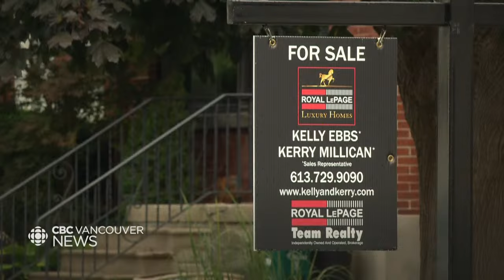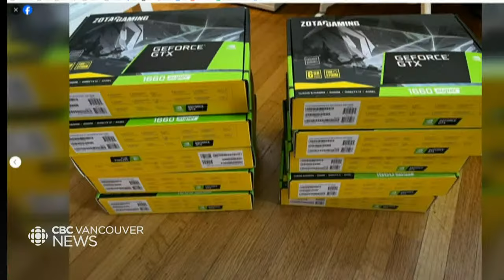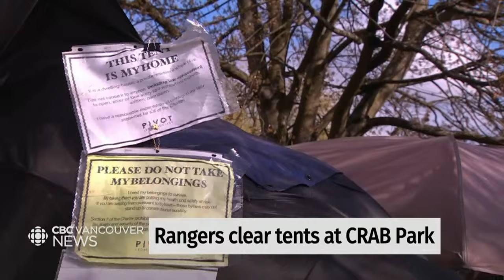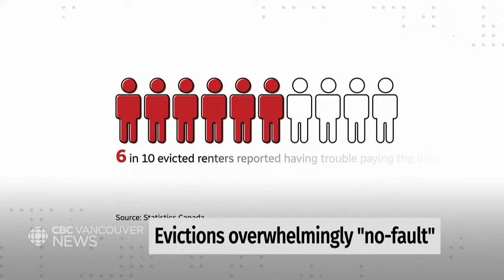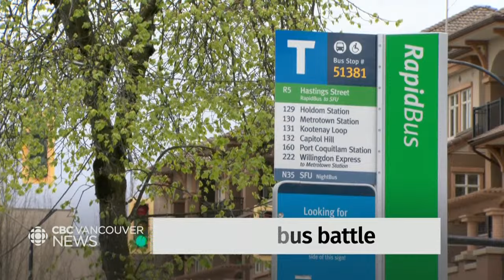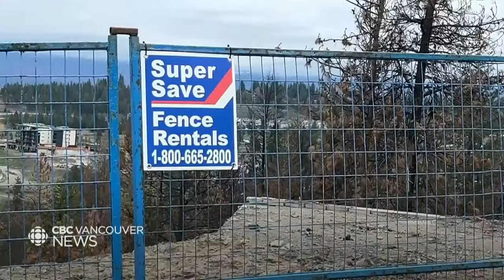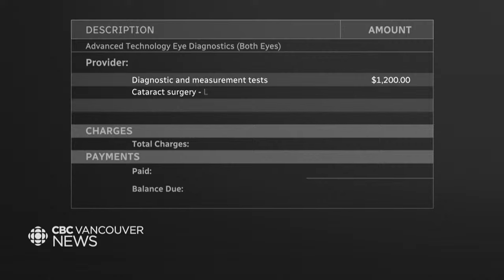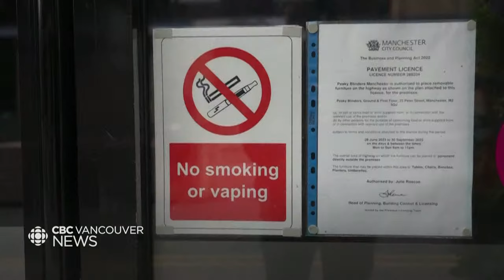CBC Vancouver News at 6, April 16 - Rebuilding after wildfires taking too long for Kelowna residents